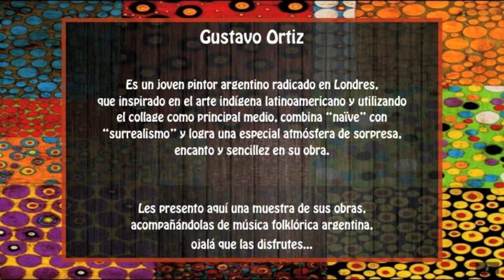GUSTAVO ORTIZ - ♫ “Yaraví-huayno”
Una muestra del arte de Gustavo Ortiz, pintor argentino radicado actualmente en Londres.
 “El humor discreto de mis pinturas ofrece narraciones de la maravilla y el encanto de la experiencia humana.” –G. Ortiz

♫ “Yaraví-huayno”
Interpretación: “Los Folkloristas”
Album “Argentina”

✘   Si el artista tiene alguna objeción a la publicación de este video, puede estar seguro de que sera eliminado tan pronto como me lo haga saber.

✘ If the artist has any objection to the publication of this video, he can be sure it'll be deleted as soon as he lets me know.